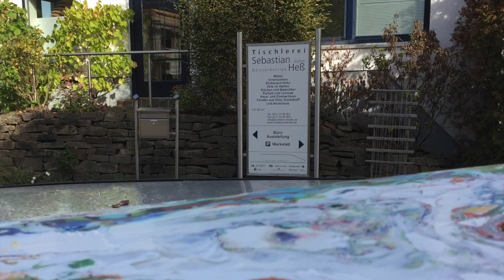Building an HD-PE Flying V Part 2: Bodywork, Plaining, Grinding etc.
The melting process alone took about 7 hours. After that, the fluffy 6.7 kilograms of hot and sticky HD-PE was pressed by hand into the mould. Clamping down and let it cool down for about 12 hours... I left it so much time clamped to provide the extreme shrinking and deforming while HD-PE is cooling. Then plan down to a levelled surface (THX to Sebastian ), cutting the edges on my "DIY table saw" and routing the edges.

Yes, I realized that I've produced a lot of microplastics and shavings during the process. The plan is, to collect all of them with an industrial vacuum cleaner and melt it again for some other projects.

Falls ihr euch für meine Arbeit bedanken möchtet und mich bei weiteren Projekten unterstützen möchtet, könnt ihr das gerne hier tun.